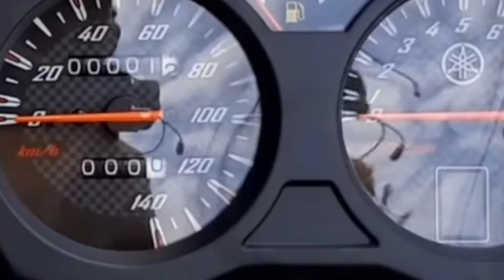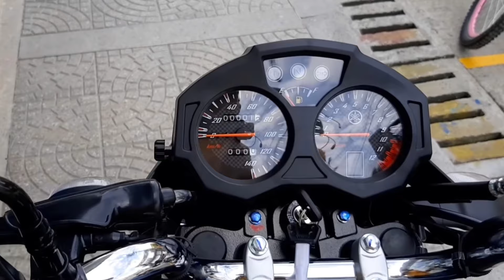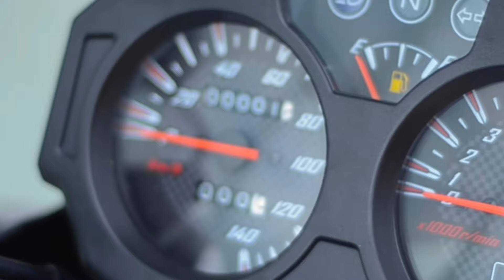Yamaha 100cc Bike Under 1 Lakh On-Road Price In India ✅ Launched|Engine,Mileage,Speed,Date?